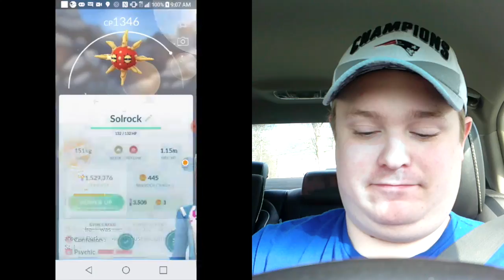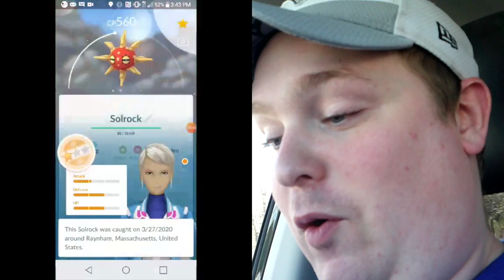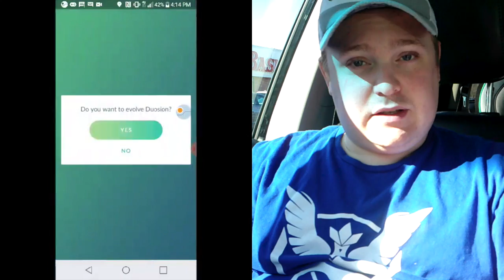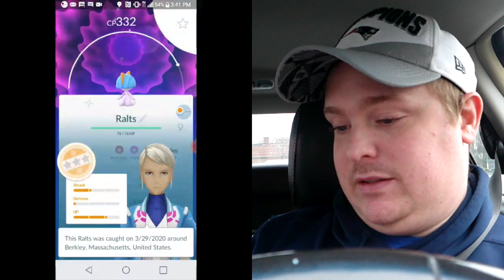The Psychic Event "SPECTACULAR"...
The Psychic "SPECTACULAR" is it tho? Only if we can get the greatest shiny pokemon in the history of everything... SHINY DROWZEE!!! Nothing else matters. I hope you enjoy the hunt and have a great time hunting for shiny pokemon yourself.